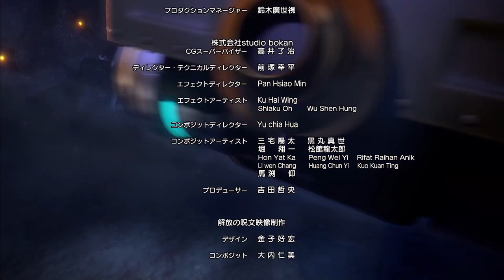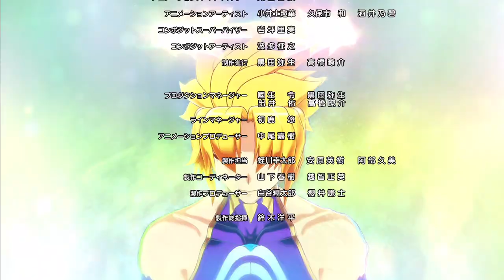【世界终结／第三集】 动漫 怪物弹珠 (中文简体字幕)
第三集「虐恋的名义」
 - 别死啊！ -

英雄们乘坐方舟抵达了死亡之门。然而，路西法却一人振翅而去，
方舟则落入了死亡之门中的陷阱。
另一边，耶索多与比娜之间令人震惊的过去也浮出了水面……

■配音
日笠 阳子（路西法）
水树 奈奈（亚瑟）
内田 真礼（所罗门）
小倉 唯（潘朵拉）
齊藤 壯馬（諾亞）
福岛润（欧拉贡）
峰田 茉优（欧拉妮）
堀江 由衣（比娜)
CHO　（科古玛）
田所 梓（歐佩可）
关 智一（耶索多）
钉崎 日花（妮扎可）
丸山 直稔（霍德）
末吉 功治（盖布拉）
高山 南（凯撒）

■制作人员
导演：山口 雄大
　　　辻󠄀本 贵则
CGI导演：CGCG STUDIO　本田 大辅
　　　　　StudioGOONEYS　泽井 郁弥
　　　　　DYNAMO Pictures　杉本 凉
创意总监：伊香 佑志
故事构成：继田 淳
　　　　　本田 雅也
角色设计原案：GIBACHAN、山岸 雄步、丹羽 茂雄、MATSUMOTO LUKE
艺术总监：林 弘己
音响制作：MAGIC CAPSULE
动画制作：
CGCG Studio Inc.
StudioGOONEYS, Inc.
Dynamo Pictures, Inc.

制作总指挥：铃木 洋平
出品：XFLAG

主题歌：「君空」
演唱：LELLE
作词：樱井健太郎
作曲：樱井健太郎
编曲：LELLE
主题歌制作：Victor Entertainment